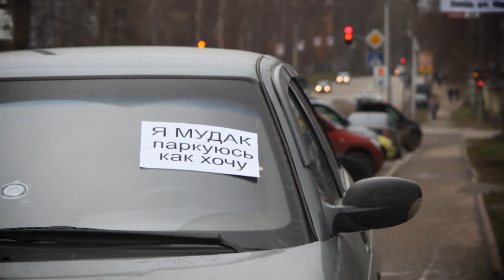Я мудак. Паркуюсь как хочу.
Проблема для города не нова. Мы искренне думаем, что водитель не мудак, а лишь ведет себя как таковой. Полностью перекрыть проход для пешеходов. Хотя в 10 метрах от машины полупустая стоянка.